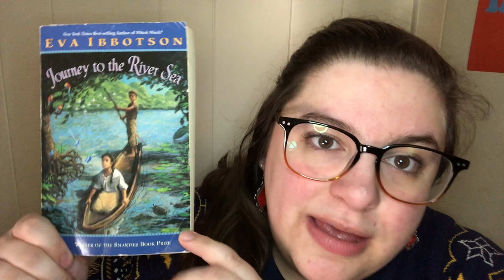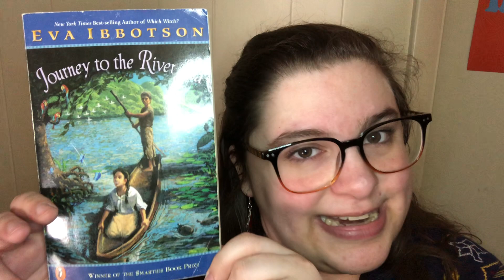Journey to the River Sea read aloud [Part 13]